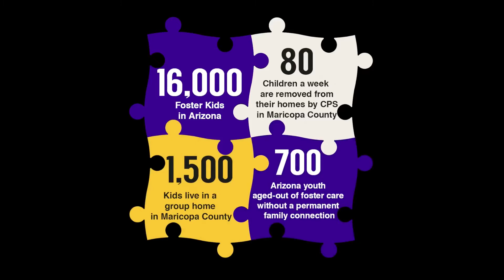Hope & A Future Intro Video with Chelsea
Introduction Video about Hope & A Future featuring Chelsea who attended our first T.R.A.C camp at 12 years of age and was a college scholarship recipient.  Today, Chelsea is a nurse in Phoenix, Arizona who graduated from GCU.